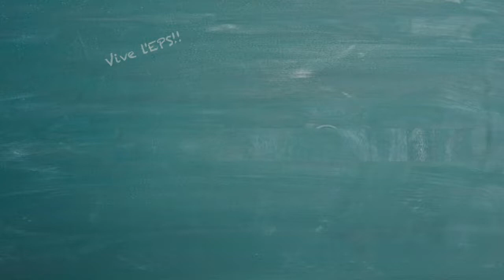[Tuto] Acrosport - Trio Croix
Dans cette vidéo, nous vous expliquons comment réaliser, à trois, une croix.

C'est une figure dynamique de niveau C.